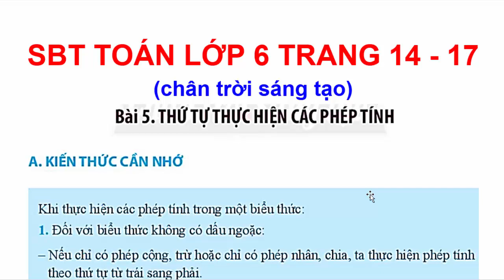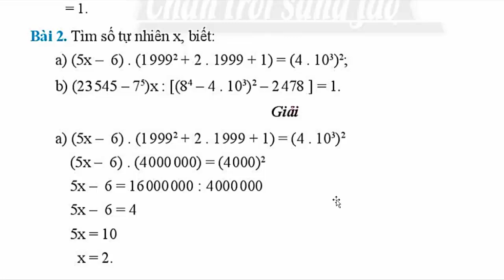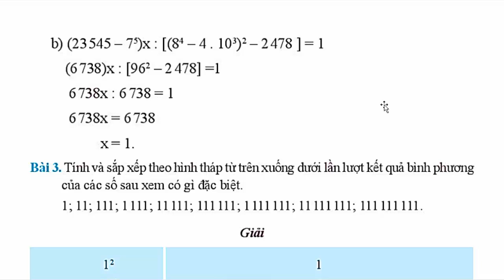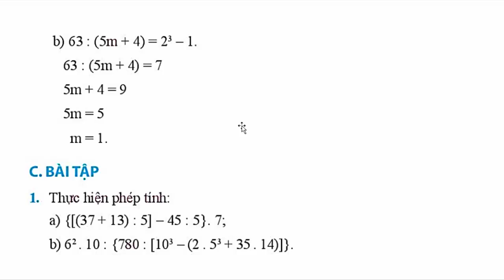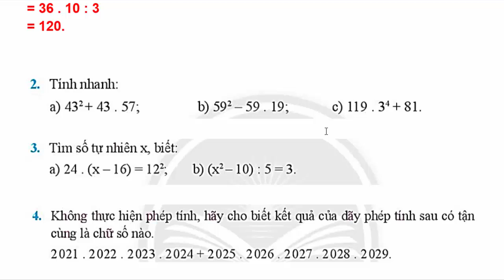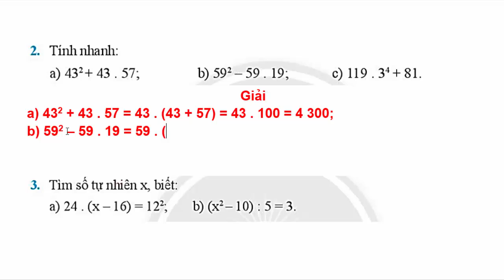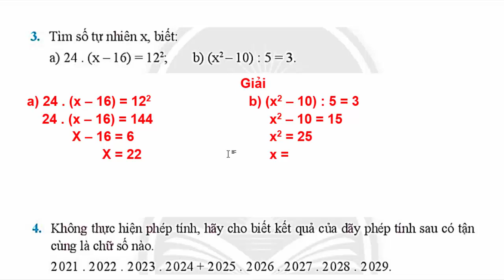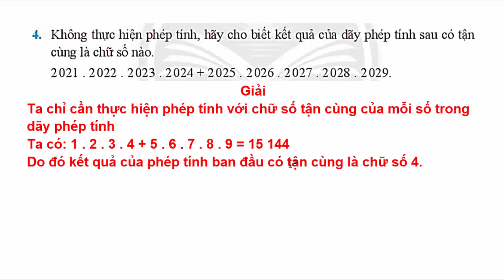Sách Bài Tập Toán 6 Bài 5 | Thứ Tự Thực Hiện Các Phép Tính | Trang 17 | Chân Trời Sáng Tạo